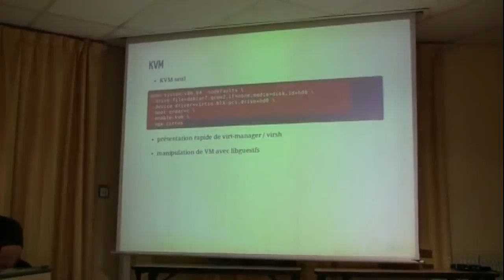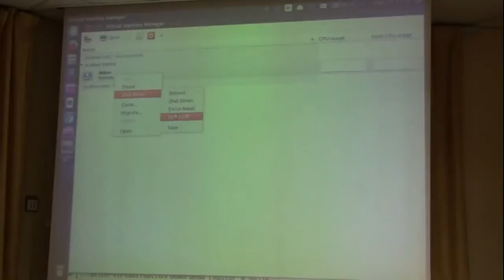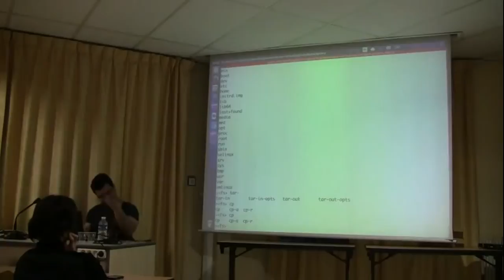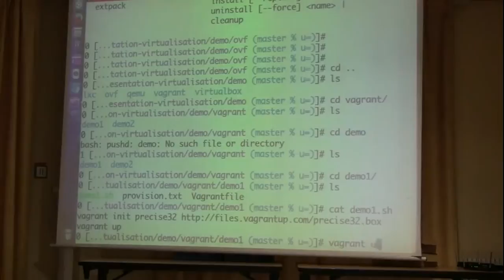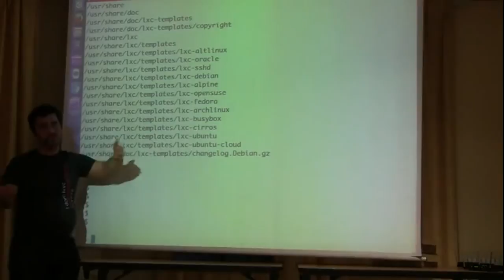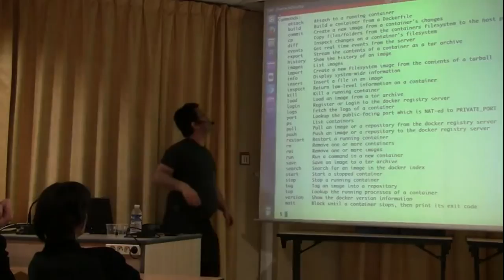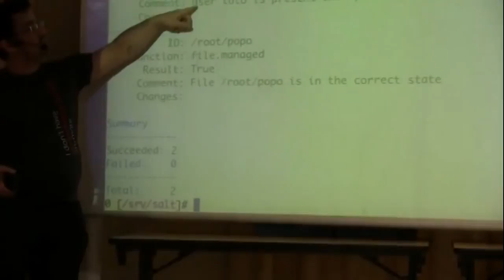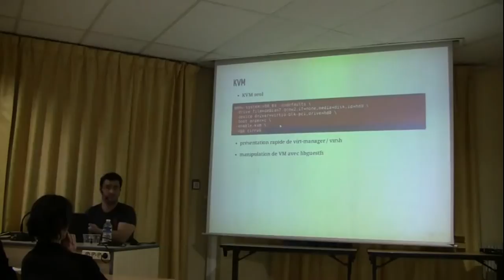14/03/14 - 02 - Introduction à la virtualisation pour les développeurs (Part II)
Suite de la présentation sur :

L'objectif de cette soirée est de donner un panorama assez complet sur la virtualisation, avec une première partie théorique sur les technologies existantes (contexte d'utilisation, avantages / inconvénients), et une seconde partie axée sur les outils.

Autrefois associé au Grid Computing, la virtualisation fait beaucoup parler d'elle depuis l'avènement du Cloud, dont Amazon AWS fut précurseur. Mais dans mon expérience professionnelle la virtualisation est utilisée pour de nombreux autres débouchés : pour des besoins d'infrastructure (tant en interne qu'en externe), mais aussi pour le développement et la Q/A.

Les développeurs peuvent par exemple tester leurs codes à tout instant en simulant une livraison client, avant même que leur branche soit intégrée.

Après avoir revu la théorie puis les outils, nous parlerons aussi rapidement du Cloud (quelle est la différence avec la virtualisation seule ?) et des outils de gestion de configuration tel que Puppet ou Salt, le tout avec diverses démonstrations si le temps le permet. Pendant cette session, il sera donc question de nombreux outils allant du simple chroot à des outils comme LXC, Vagrant, Xen ou Docker pour ne citer que les plus importants.

Intervenant : Sebastien Douche